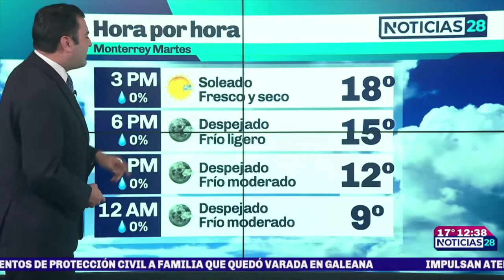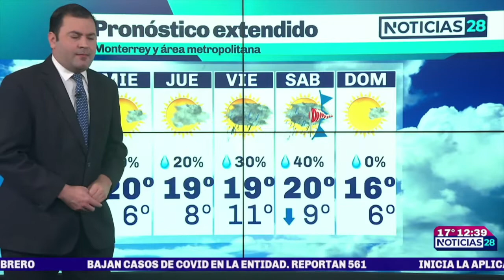El clima para hoy 8 de febrero en Monterrey con David Faz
Tarde soleada, fresca y seca de martes en Monterrey, mientras gran parte del sur del estado se mantiene cubierto de blanco tras nevadas. Mañana será similar, con mínima de 6º y máxima de 20º